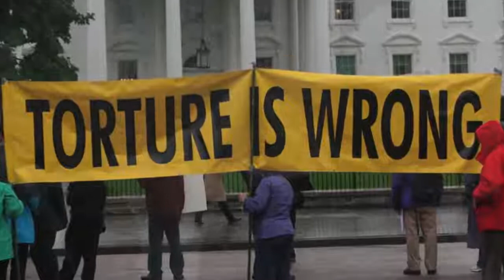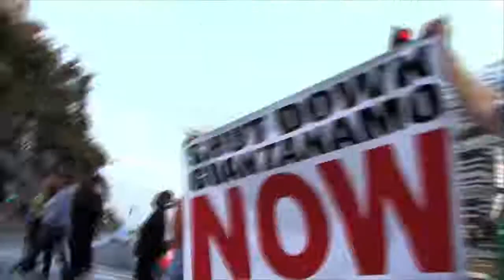Guantanamera Close Gitmo Now!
Interfaith Communities United for Justice and Peace (ICUJP) asked our resident folksinger, Stephen Fiske, and our videographer, Robert Corsini, to create this song and video for our third annual protest against Guantanamo held on Jan. 11, 2014. We are thrilled with the results and thank all those who supported this effort, particularly the National Religious Campaign Against Torture Below are Robert's comments and the lyrics: I am introducing a music video project, Close Guantanamo, which I have just completed with filmmaker Robert Corsini. The project is based upon the popular Cuban folk song, Guantanamera -- and is dedicated to the life and work of the late Pete Seeger. I feel his spirit with this project. When I first heard the song "Guantanamera" performed by Pete Seeger many years ago -- it was a lifting, romantic melody that immediately captured me -- unforgettable. It was a popular song in Cuba, descriptive of the writer's romantic vision of a young woman of Guantanamo. Over the years, the song became the framework for poets and musicians to express themselves. Often the expressions reflected a romantic closeness to the land, solidarity with common people and those who are less fortunate and oppressed, social sentiments, as well as capturing the tonality and melodic beauty of the place. At a meeting of Interfaith Communities United for Justice and Peace (ICUJP), when the subject of Guantanamo prison was being discussed, Reverend Ignacio Consuela suggested that, "Fiske should write new lyrics to Guantanamera reflecting closing Guantanamo." I took the challenge and with the support of ICUJP, the result is this music video calling for America to shutdown Guantanamo Bay prison. Guantanamo Prison represents the lowest levels that human intention and endeavor can reach. The violence, the war consciousness, the torture, the inhumanity, the violation of rights, the damage of the spectacle to our international relations, the cost in dollars, and the emotional and psychological cost to the collective consciousness of humanity should never be what a democracy creates. Guantanamo sits like a cancerous tumor metastasized through the military/industrial/corporate system, which builds empire through the war machine. Any righteous human being of conscience and some semblance of humanity would condemn the nightmare of Guantanamo. Thank you for reviewing this video. Listen and watch and share it in your communities and circles, support peace and justice efforts, go to gatherings, and remember how Pete would say, "Sing it Out". As President Obama inches closer to his pledge to close Guantanamo, may this work serve as some small catalyst in that direction. Yours in Peace, Stephen Longfellow Fiske Lyrics for "Close Guantanamo" derived from and sung to the melody of "Guantanamera" words by Stephen Longfellow Fiske On this beautiful island Where the shore meets the shimmering sea There is a nightmare upon us A deep plague on our humanity A house of torture, of cruelty and pain Which every day brings the USA shame Chorus: We've got to close Guantanamo, we've got to close Guantanamo Close Guantanamo, we've got to close Guantanamo Detainees held without charges In a legal black hole to plead for their plight Locked in indefinite detention In violation of all human rights In violation of international law In violation of all conventions of war (repeat chorus) 2.7 million dollars per detainee 454 million cost annually taxpayers bilked for the spending to see the war machine run without ending only making our longest war longer only inciting the hate to get stronger (repeat chorus)